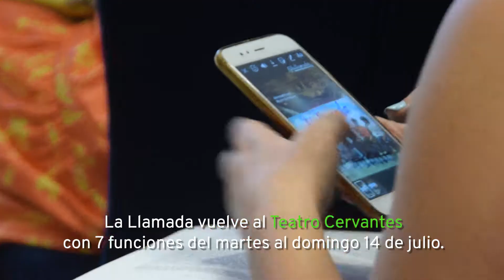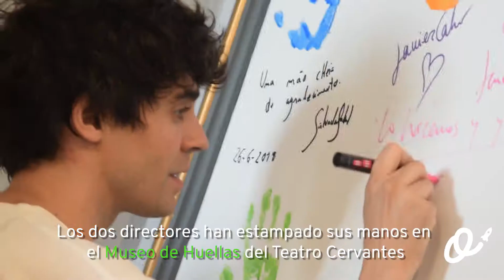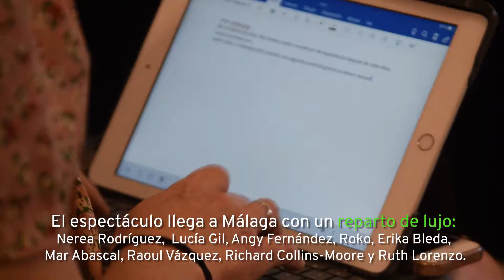"La llamada" vuelve al Cervantes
NOSTROMO MAGAZINE

Presentación de lallamada en el teatrocervantes de Malaga. Donde tuve la oportunidad de entrevistar a Raoul, NereaRodriguez JavierAmbrossi y JavierCalvo. ¿Qué me contaron? ¡Descúbrelo!